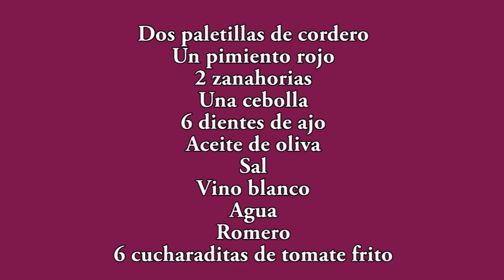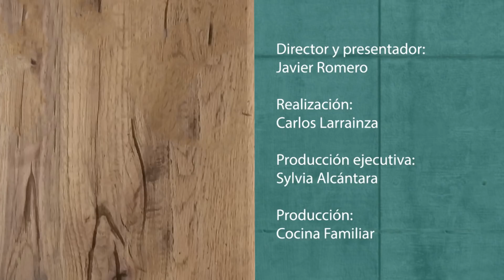Como hacer cordero al chilindrón Javier Romero